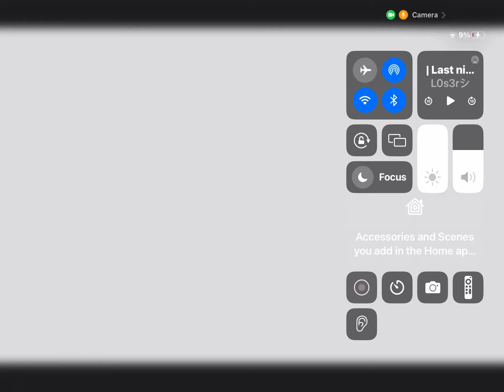Last night, this happened | Gacha life | cute | CRK